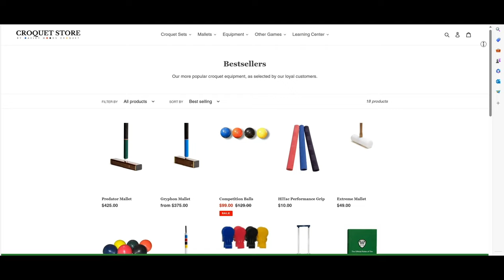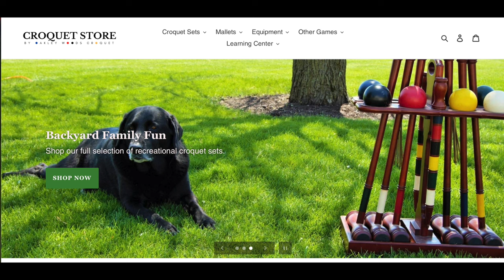Croquet(GC) M Essick v S Abdelwahab Champ Final Nationals '23; full match, ending restored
USCA 2023 National Championshp Singles Final. Repeat of last year's pairing. Nice tactical exercises with shooting so good it hardly seems fair.
Chesapeake Bay CC. TD Damon Bidencope; video Brian Hovis; editor Russ Dilley